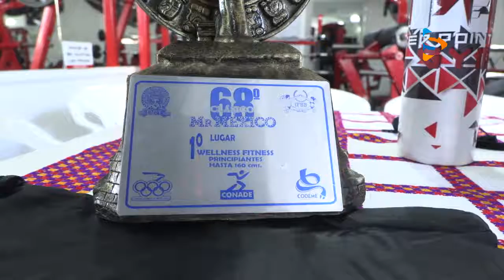12 ATLETAS DE ACAPULCO CAMPEONES NACIONALES EN FISICULTURISMO